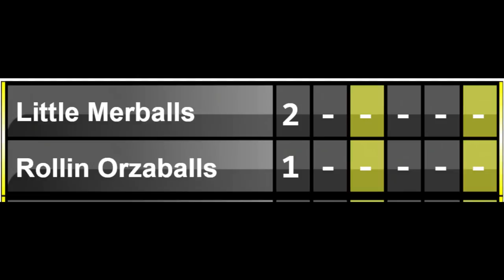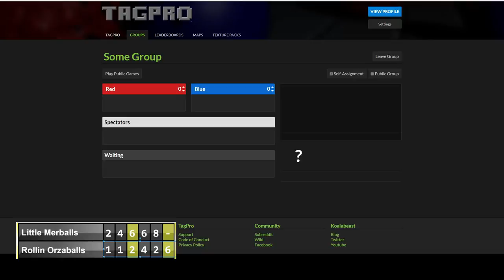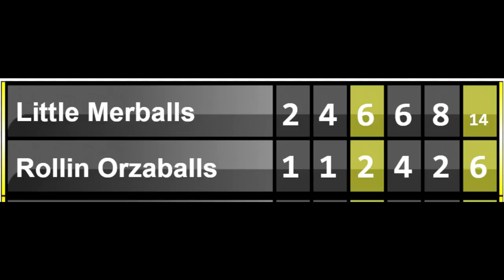S11 mLTP Week 4 - Little Merballs vs. Rollin Orzaballs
mLTP action from Season 11 Week 4 between the Little Merballs and the Rollin Orzaballs -- Watch live